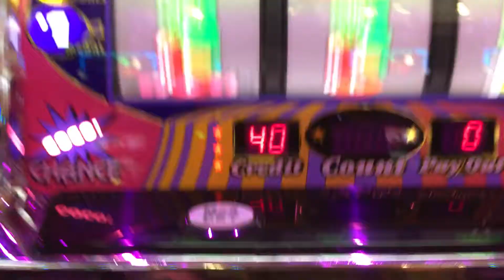ジャグラー プレミアム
※新 you tubeチャンネルはこちら1000
ラインレンジャー攻略やパチスロ動画や釣りキチ動画やドローン動画や可愛い犬猫動画は

※旧  you tubeチャンネルはこちら  おもしろ動画　可愛い犬猫動画たくさん投稿しています
昔のラインレンジャーステージクリア動画もありますよ